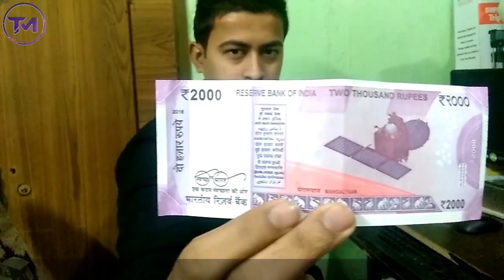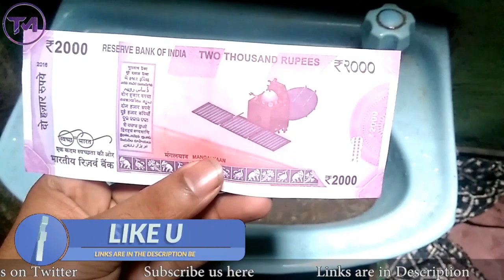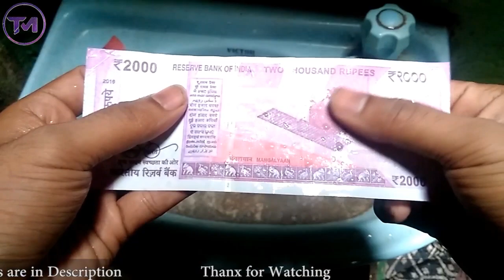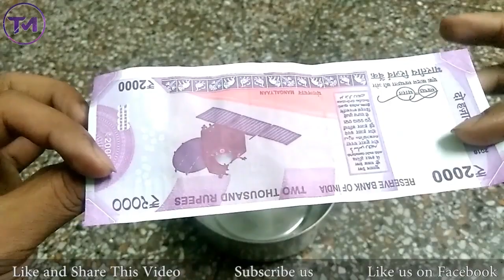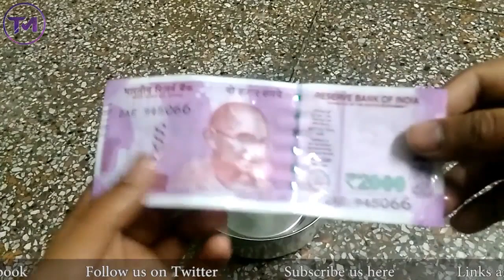BOILING 2000 RUPEE NOTE gone insane !!! | Water Test | Watch Exclusive Full Video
BOILING and WASHING new 2000 RUPEE NOTE gone insane!!! Watch Exclusive Full Video

Hello guys,
In this video, I just did the cold water test and boiling water test of new 2000 rupee note. I washed the 2000 rupee note in cold water and then immerse the 2000 rupee note in boiling water. Proofs are in the video. I you want to know If the 2000 rupee note is irresistible, then watch the complete video. The video is in Hindi Language, so you can understand better.

Dosto, Ye hamare channel Tech machine ka channel hai. Aap hamare channel ko like kijiye taki aapko roj technolohy se judi updates milti rahe. Main yaha aapke like roj ek tech video lata rehta hu.